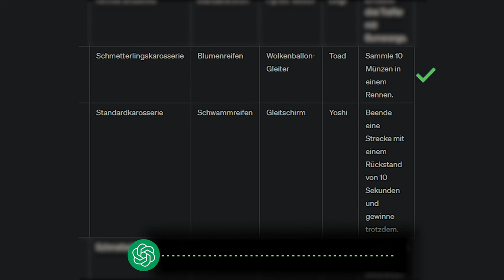⏱ Mit 10s ZEITSTRAFE ERSTER werden【Mario Kart 8 Deluxe Online Challenge】 deutsch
Mario Kart 8 Deluxe - ChatGPT hat mir einige Challenges gegeben, die ich vom leichtesten zum schwersten versuchen werde zu schaffen. Heute soll ich 10 Sekunden warten, bevor ich losfahre und trotzdem gewinnen.

Mario Kart 8 Deluxe Gameplay und Commentary auf Deutsch von Dissi